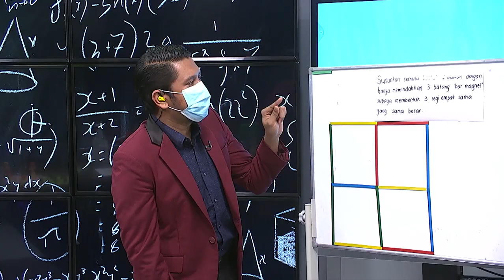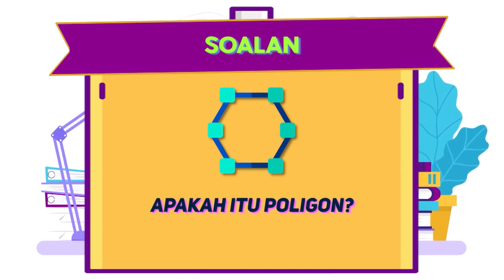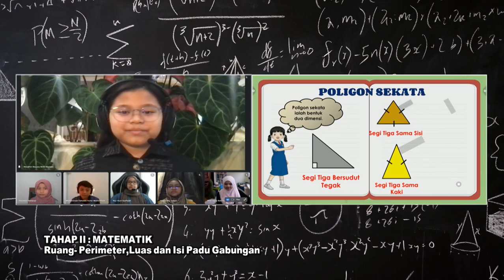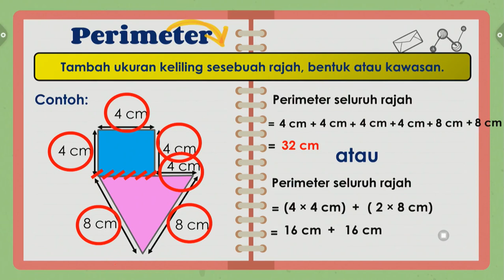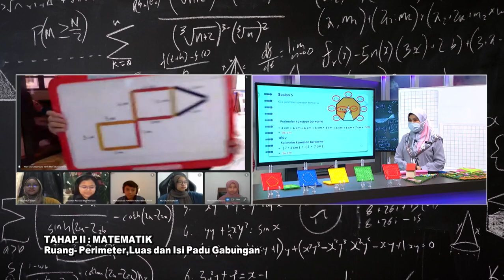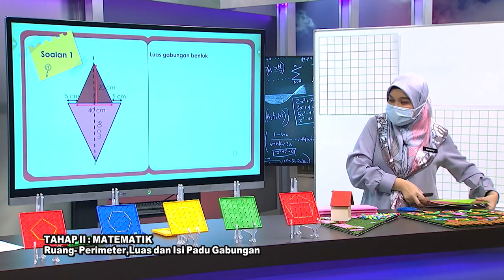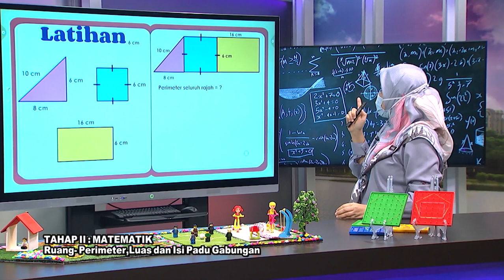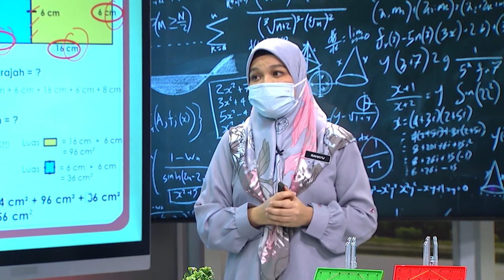DidikTV SR Teras Ep 341 Tahap 2 Matematik Ruang Perimeter Luas Dan Isi Padu Gabungan